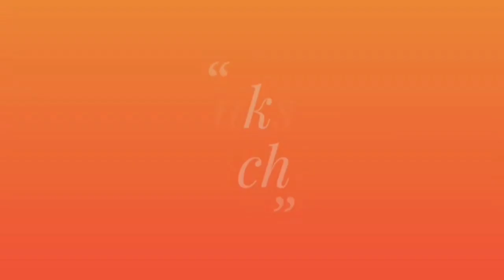రైతులు పండించిన ధాన్యాన్ని వర్షంలో కాపాడుకోవడం కోసం రైతుల ఇబ్బందులు చూసి పొన్నం ప్రభాకర్ మాటలు..